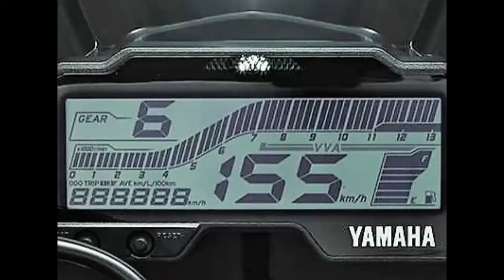R15 V3 FULL SPECS PRICE AND COMPARE BETWEEN OLD MODELS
**JAI HIND**
SOURCE (MAXABOUT)